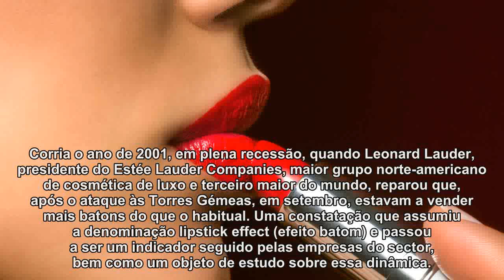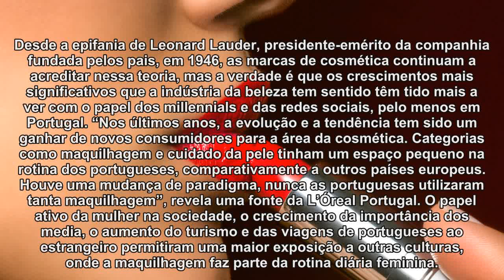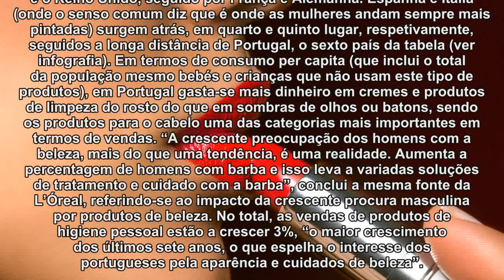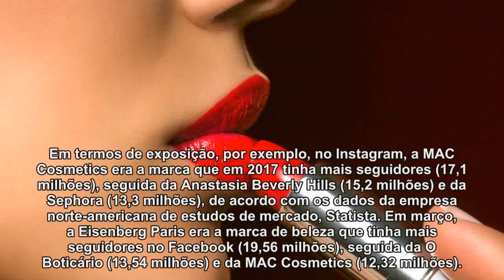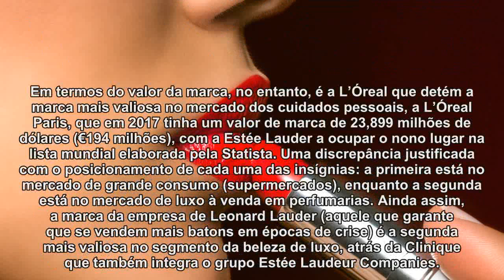O efeito batom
A maquilhagem vende mais em períodos de crise, mas em Portugal são os millennials que estão a aumentar o consumo de produtos de beleza